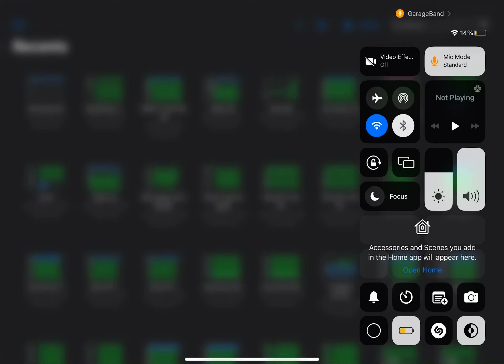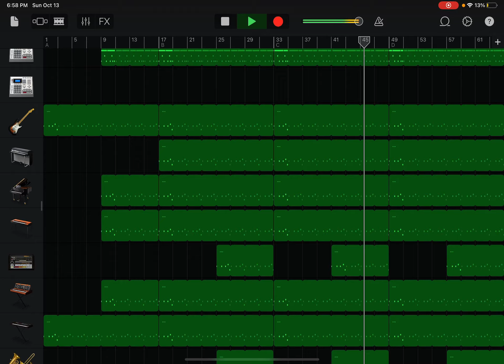Came up with this song idea on the toilet😭